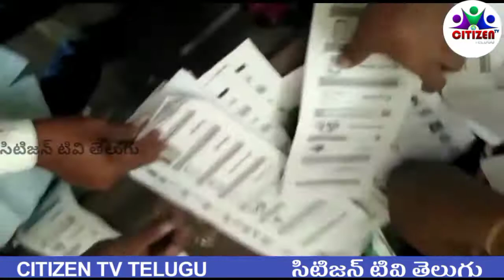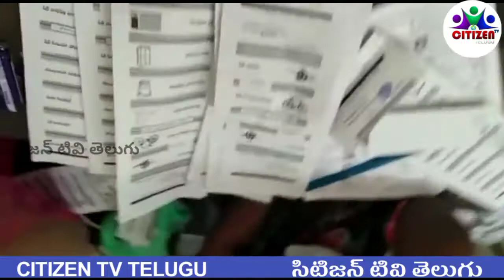రిగ్గింగ్ వీడియో వైరల్